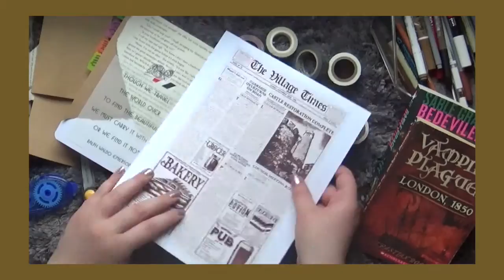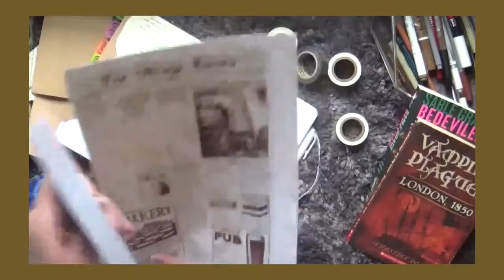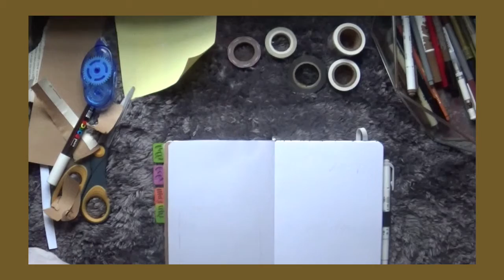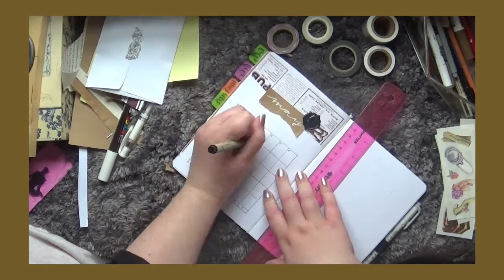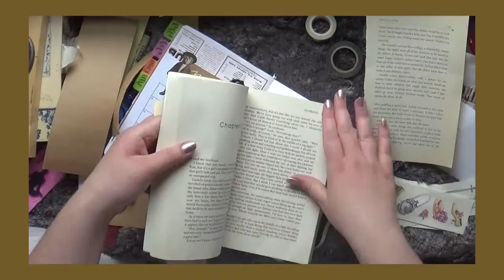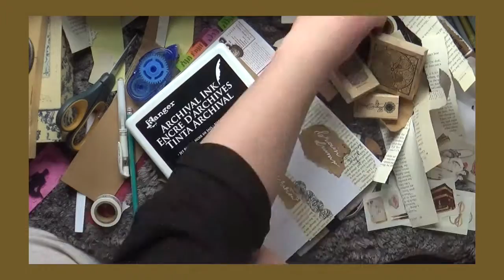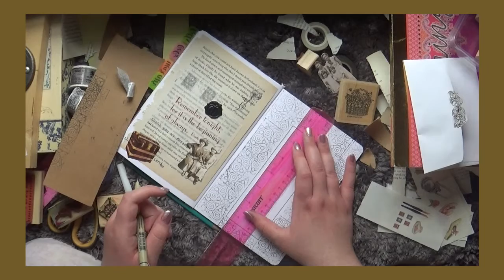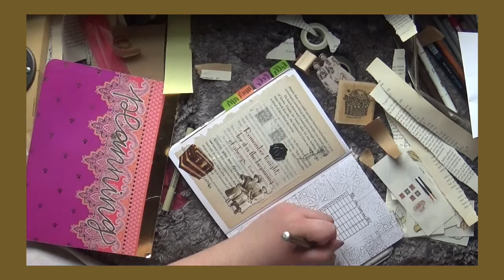May 2019 Plan w/ Me! | Via lol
so this spread was an idea i really wanted to do but i thought you needed endless supplies of vintage paper and stamps, but i was able to do it with things you could easily find at your local micheals! i hope you enjoy it!

*pretty much any overlay or green screen comes from aestheticbitch unless I say otherwise*

p r o d u c t s  u s e d :
brown kraft paper
old books from a friend
washi tape from micheals
ephemera people from micheals
halloween wax seal stickers
old stamps

m u s i c  f r o m :Artists Union, SoundCloud
s o n g : chill noons, distant love, easy sunday, hanging out, and intentions

peace & love,
v i a